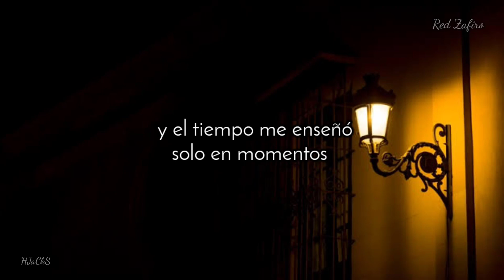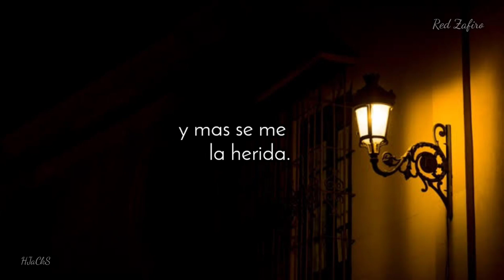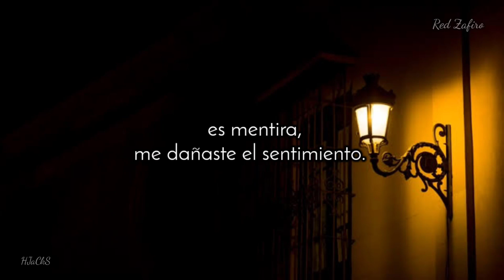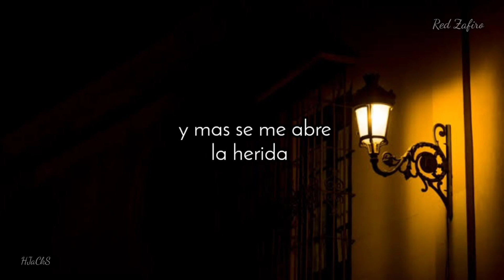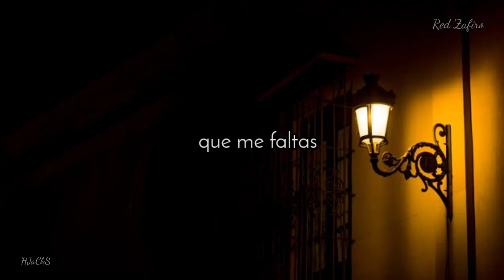Todo el tiempo – Red Zafiro (con letra).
Y voy caminando a veces
por las calles
con recuerdos y con el corazón
hecho en mitades
si a veces yo digo
que yo en ti
ya nunca pienso
es mentira,
me dañaste el sentimiento
y el tiempo me enseñó
solo en momentos
cosas q van mas allá
se lo que yo entiendo
y eso lo aprendí

Con un golpe en el corazón
no hay ensayos
después de una función
por mas que diga las verdades
que alguna vez existieron
ahora solo son ideas
que me daña el pensamiento
en el momento
y a veces me arrepiento
a veces siento
que me faltas

Y pensar que algún día
alguien puso en teoría
que es el tiempo que te cierra
y te sana las heridas
es mentira,
eso no pasa en mi vida
por contrario cada día trato de pensar
menos en ti
y mas se me abre
la herida.

por las calles
hecho en mitades
ya nunca pienso
es mentira,

es mentira,
menos en ti
la herida
si es que algún día
te animas a dar vuelta a la esquina
no te olvides de las cosas que vivimos
algún día
sobretodo,
sobretodo la alegría
si algún día
no tienes con quien compartir la ilusión
te invito a entrar
dentro de mi corazón
a veces siento…
que me faltas…